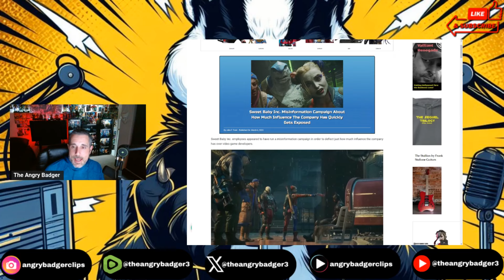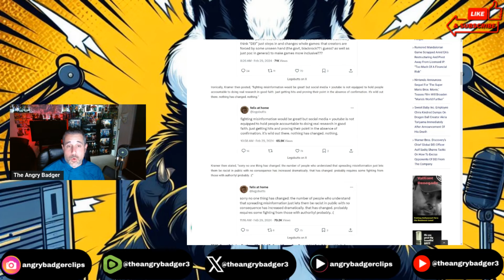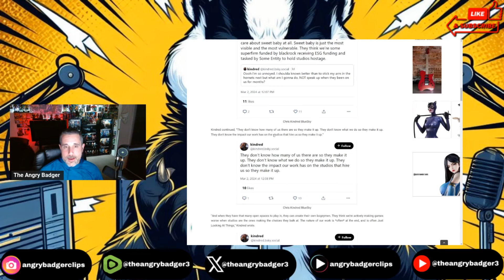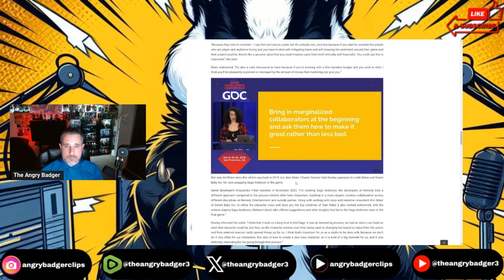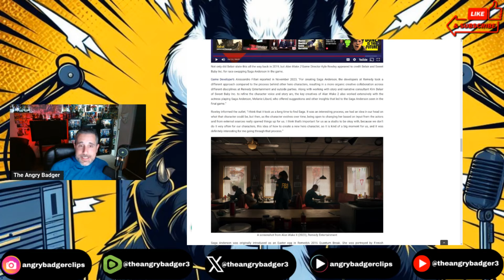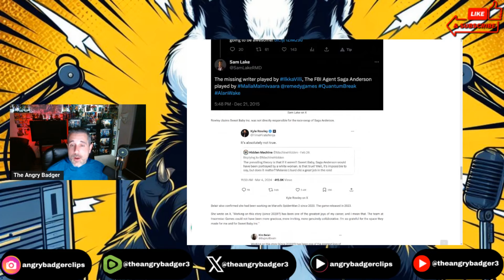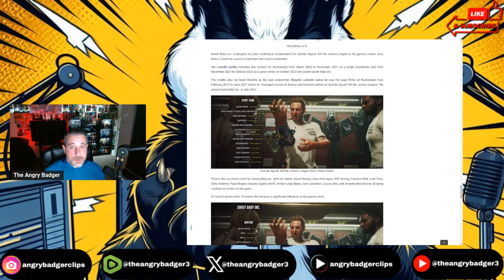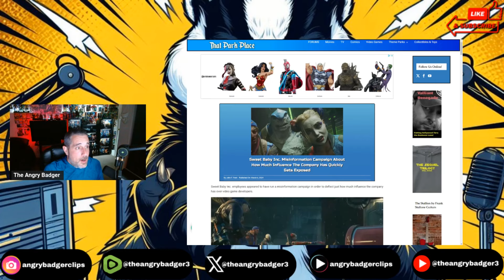Sweet Baby Inc MISINFORMATION Campaign Gets EXPOSED!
Badger goes over an article exposing the SBI misinformation campaign.